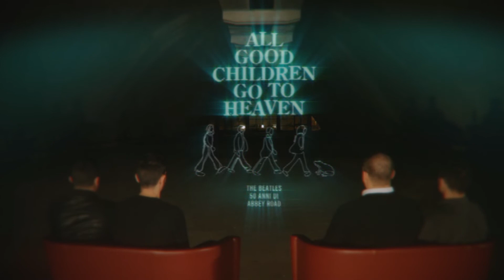Riverock Festival 2019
Assisi, Lyrick Summer Arena
21 Giugno - 8 Agosto 2019